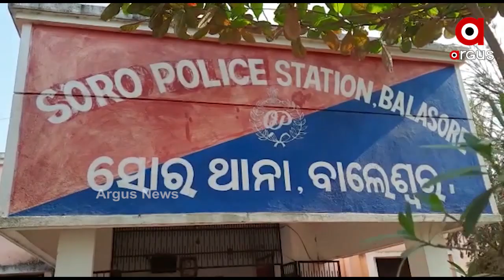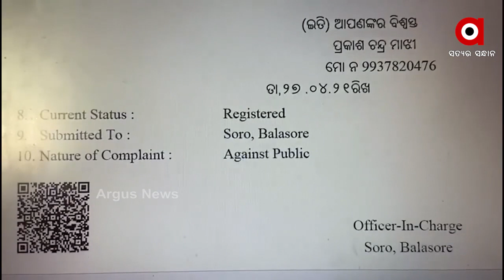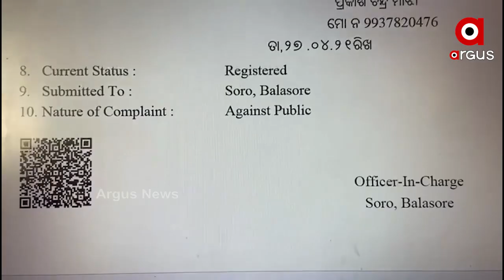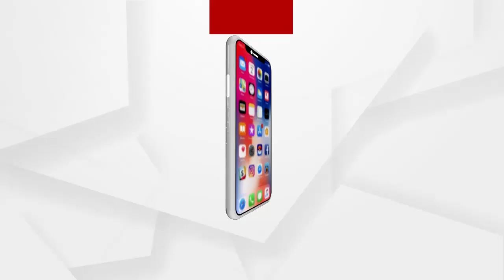ବିଧାୟକ ପର୍ଶୁରାମ ଧଡ଼ାଙ୍କ ନାମରେ ସାଂଘାତିକ ଅଭିଯୋଗ...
ପୁଣି ଥରେ ସୋର ବିଜେଡ଼ି ବିଧାୟକ ପର୍ଶୁରାମ ଧଡ଼ାଙ୍କ ନାମରେ ସାଂଘାତିକ ଅଭିଯୋଗ । ସୋସିଆଲ ମିଡ଼ିଆରେ ପୋଷ୍ଟ କଲେ ବୋଲି ଗୁଣ୍ଡା ଲାଗାଇ ମାଡ଼ ମାରିଥିବା ଅଭିଯୋଗ ...